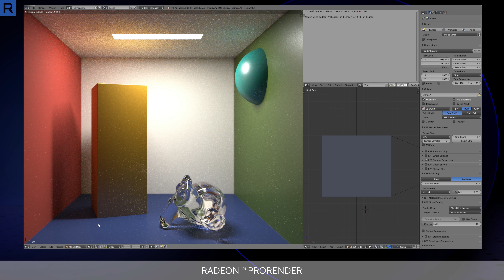Radeon™ ProRender: How to Turn on Interactive Viewport Rendering in the Plug-In for Blender™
Radeon™ ProRender is AMD’s fast, easy, and incredible physically-based rendering engine for CAD designers and 3D artists that is available for many popular digital content-creation applications with free plug-ins and add-ins for Autodesk® 3ds Max®, Autodesk® Maya®, Blender™, and Dassault Systèmes SOLIDWORKS®. It is also natively integrated into Maxon’s Cinema 4D™ version R19.

In this how-to video, learn how to turn on interactive viewport rendering in the Radeon™ ProRender plug-in for Blender™